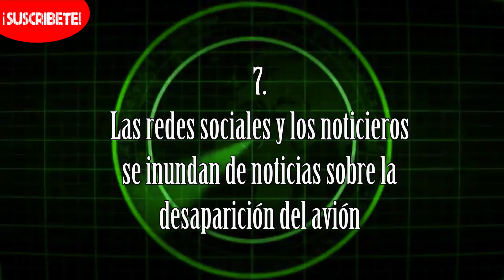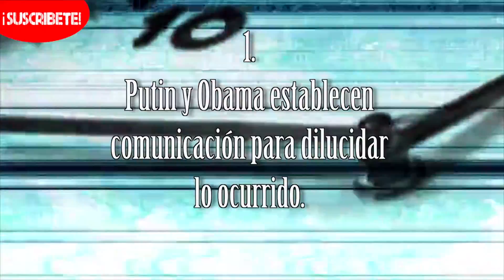Las 10 Claves del vuelo MH17 de Malaysian Airlines Derribado en Ucrania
Todos los datos clave sobre el avión de Malaysia airlines derribado misteriosamente en la frontera de Ucrania.